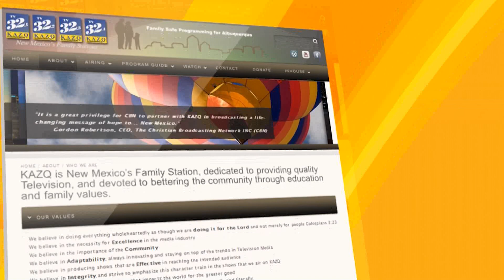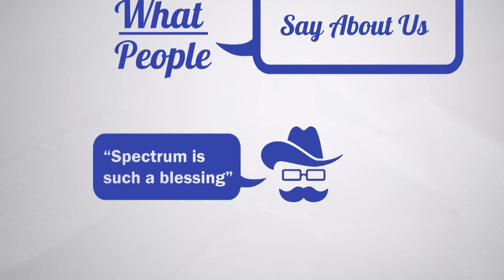Spectrum Daily HD 11 21 23 Steve Stucker & Dianne Christensen